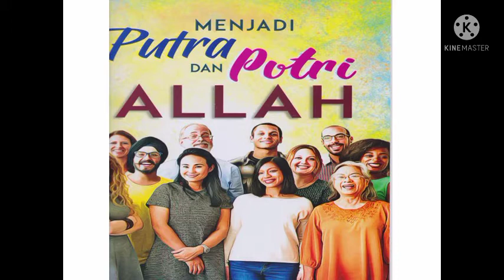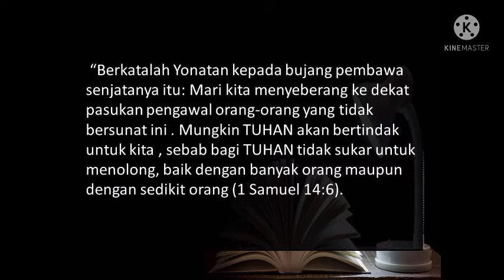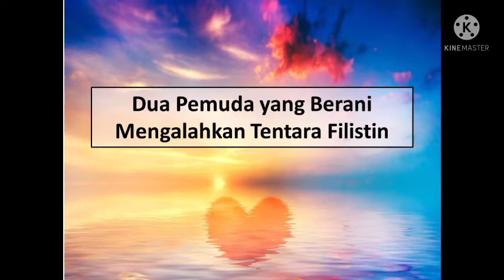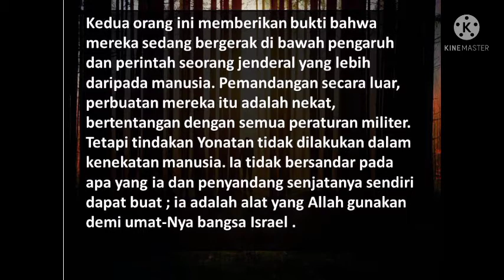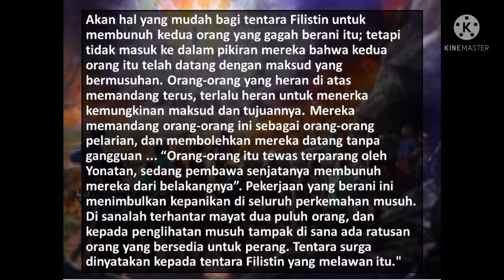Dua Pemuda yang Berani Mengalahkan Tentara Filistin, 20 Juli 2021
Renungan Pagi Kristen Harian
Ellen G. White
Menjadi Putra Putri Allah